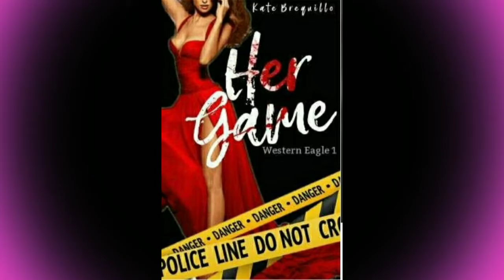Wattpad presents - Her Game written by katebrequillo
Greetings to you fellow readers and writers, welcome.

Gusto mo ng laro then come play by reading this story called Her Game (Western Eagle Series 1) written by katebrequillo

-info-
Status: Ongoing
Genre: Romance-Mystery

Description:
Si Akemi Sean Lee, isang babaeng nagmahal, nasaktan at maghihiganti.

Matapos ang trahedyang itinuring niyang bangungot sa tanang buhay niya, binago niya ang kanyang sarili sa dating siya. Nagsikap, nagtapos, at nagpakadalubhasa siya sa New York sa larangan ng engineering.

Makalipas ang limang taon, bumalik siya ng Pilipinas. Wiser. Bolder. Braver. Bumalik siya para sa kanyang paghihiganti sa tatlong taong nagsukdol sa kanya sa kahirapan. Mata sa mata. Ngipin sa ngipin. Puso sa puso. Nagbalik siya para sa kanyang laro-ang laro ng paghihiganti.

Pero sadyang mapaglaro ang tadhana. Sa kanyang laro, may malaking bagay pa siyang matutuklasan. Isang bagay na dudurog muli sa kanyang puso at pagkatao.

Paano niya kaya haharapin at malalagpasan ang larong inakala niyang kanya?

“I’m back! Yes, I am back. I’m back for my revenge. So better be wise to play my game. Because my game… is much more exciting than her game." - Akemi Sean Lee